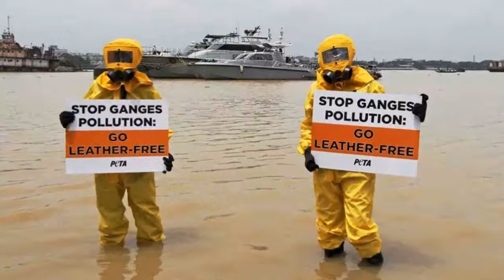Haridwar ban : NGT bans plastic bottles in Haridwar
There is a news for all the devotees planning to go to haridwar in the coming days or months. The National Green Tribunal (NGT) has banned the use of plastic bottles around the banks of Uttarakhand here to keep a check on the pollution in and around the river Ganges. Not only the use but sale of plastic bottles has been barred. The NGT has asked the state government to ensure ban on sale of plastic bottles near the Ganges and shutdown all shops selling them.